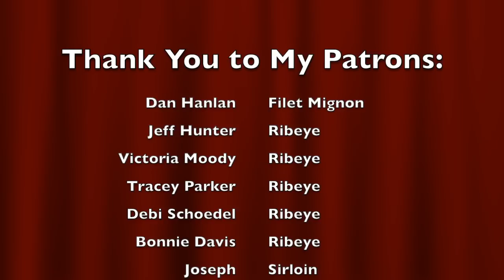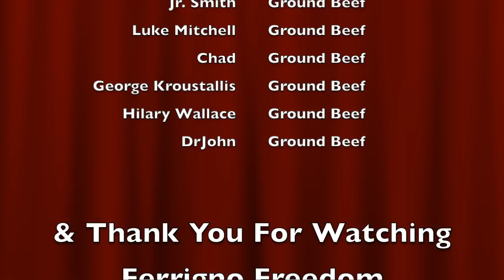A LOT of Carnivore Basics: Steaks, Reheating Burger, Solé Water, Salt, Quantities, ChefMaker, & MORE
This video was recorded earlier in the day before the video that went live this morning was recorded.  I cover a lot of basics in thsi one, I hope you like it!  Links for everything I mentioned and more are listed below!

COOKING ACCESSORIES I USE:
7 Quart Black Oval Slow Cooker by Crock-Pot